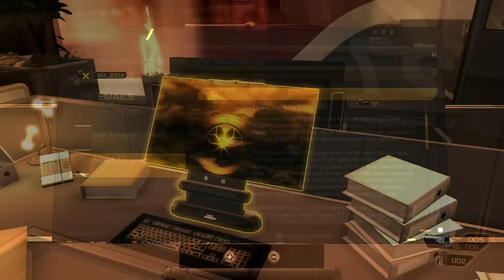Let's Play Deus Ex: Human Revolution - Part 16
Jensen futher explores Sarif HQ without having to worry about hostages being executed!

***If you are interested in joining my LP forum and discussing anything LP related or otherwise then head over Everyone is welcome***